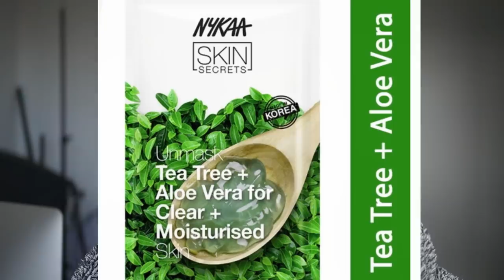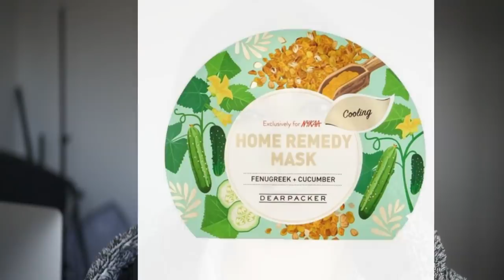TESTING NYKAAS MOST HYPED MAKEUP BESTSELLERS | BEST & WORST OF NYKAA BEAUTY HAUL REVIEW | SKINCARE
I HAVE PUT NYKAAS BESTSELLERS UNDER THE MICROSCOPE AND THIS IS THE MOST DETAILED REVIEW I HAVE EVER DONE AND THE BIGGEST NYKAA HAUL. THE BEST & WORST OF NYKAA. ENJOY!
For latest updates follow me on► @shwetavijaynair

Hello, I'm Shweta and welcome to my family. Please tune in weekly twice, for the latest makeup tips, skincare advice, travel vlogs,  fashion ideas, interesting DIY videos, giveaways and much more. Do not forget to say hi to me on instagram too.
PREVIOUS VIDEO

PRODUCTS MENTIONED

1. PAC PORE PRIMER
2. PAC SPOTLIGHTLIGHT CONCEALER
3. NYKAASKINGENIUS CONCEALER MEDIUM
4. NYKAA  SKINGENIUS STICK FOUNDATION
5. NYKAA SKINGENIUS FOUNDATION
6. NYKAA SKINGENIUS BB CREAM
7. NYKAA SKINGENIUS COMPACT POWDER
8. NYKAA LIP CRUSH LIP BALM
9. NYKAA GET CHEEKY BLUSH DUO
10. NYKAA GLITERRATI HIGHLIGHTER
11. NYKAA JUST WINK IT WET N DRY SMOKIN HOT
12. NYKAA GET INKED EYELINER
13. PAC VOLUME BLAST MASCARA
14. GLAMOUREYES LIQUID EYELINER
15. GLAMOUREYES COLOURED PENCILS
16. NYKAA ROCK THE LINE KAJAL
17. NYKAA EYE M BOLD KAJAL
18. NYKAA EYE M 24 X 7 KAJAL
19. NYKAA LIPS DONT LIE LIPLINER
20. NYKAA MATTE TO LAST LIQUID LIPSTICK
21. NYKAA ULTRA MATTE LIPSTICKS
22. NYKAA SO MATTE LIPSTICKS
23. NYKAA PAINTSTIX LIPSTICKS
24. NYKAA MATTELICIOUS
25. NYKAA GLOSS IT UP
26. NYKAA NAIL POLISHES
27. NYKAA SHEET MASKS
28. NYKAA ESSENTIAL OILS